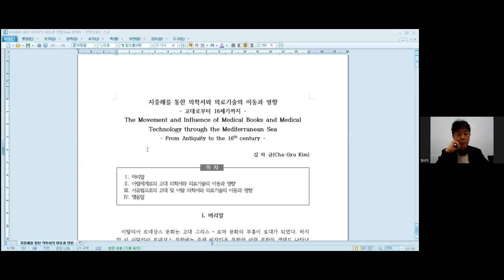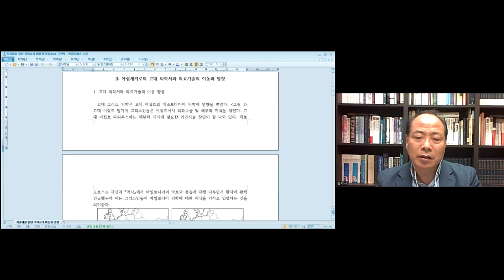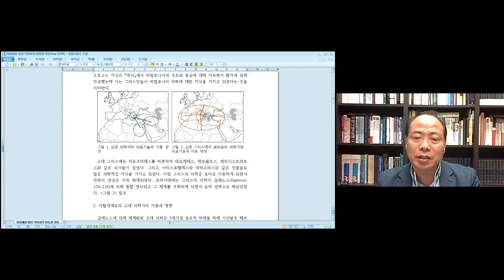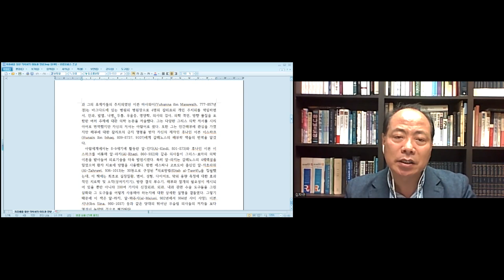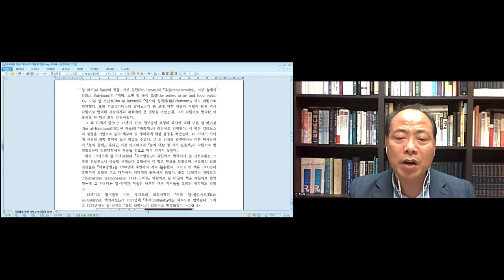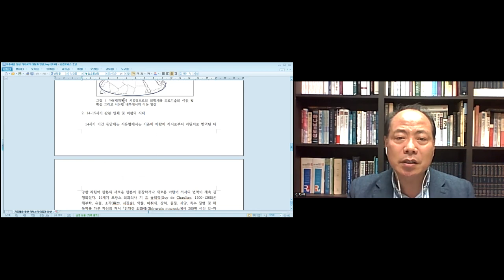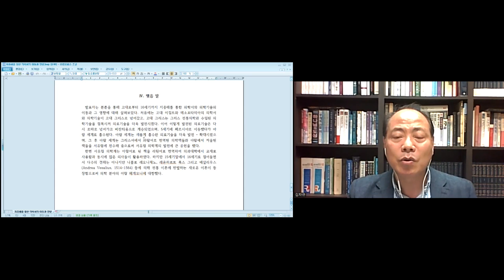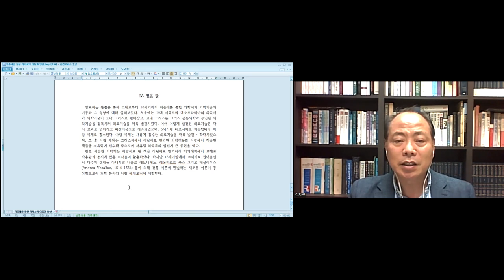The Movement and Influence of Medical Books and Medical Technologythrough...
2022 International Mediterranean Conference

The Movement and Influence of Medical Books and Medical Technology
through the Mediterranean Sea From Antiquity to the 16th century
Kim, ChaGyu(Myongji University)